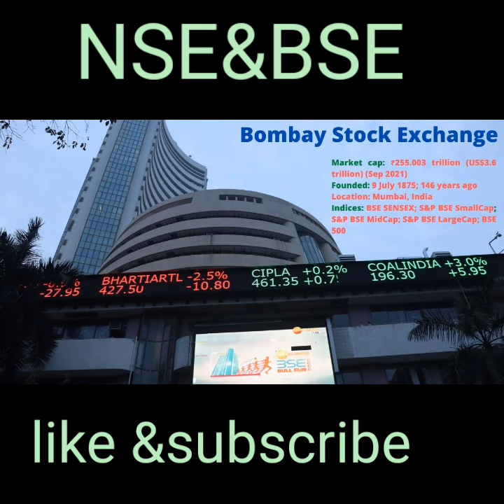nse vs bse ,what is difference between nse and bse ,bse aur nse me kya entar hai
Hello everyone aaj hamlog janenge what is the difference between sensex and nifty ye kya hota hai nse aur bse kya hota hai index kya hai enhi sab cheejo ke bare me

अगर   आप चाहते है शेयर मार्केट में पैसा लगाना दिए हुए लिंक से आपना demat account ओवेन कर सकते है  और आप शेयर मार्केट में पैसा लगा सकते हैं

What is difference between sensex and nifty
Nifty ayr sensex kya hota hai

What is sensex and nifty
What is nse and bse
Sensex aur nifty kya hota hai
Bse aur nse kya hota hai
Index kya hota hai
Index me kitna company hoti hai
Nse bse stock market in hindi
Nse aur bse stock in hindi
Sensex index history
Bse index history
Share market Index fund
Share market index and hindi
What is saving account,saving tips
What is saving money,what is saving formula ,what is saving function
What is the formula of saving
Budget saving plan